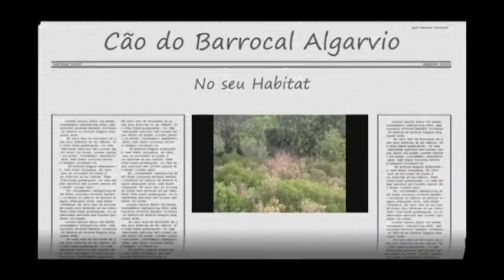Cão do Barrocal Algarvio no seu habitat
O Cão do Barrocal Algarvio tem o seu habitat natural. Denomina-se Barrocal e é uma estreita faixa do Algarve, comprimida entre o Litoral e a Serra